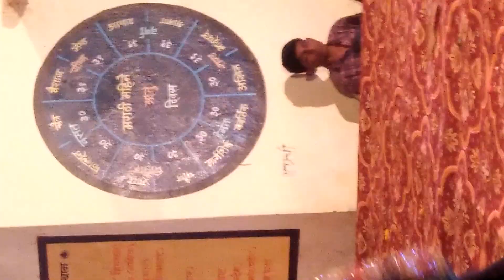लावणी असं वाजवा की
जि प प्रा शाळा वाणी पिंपळगाव